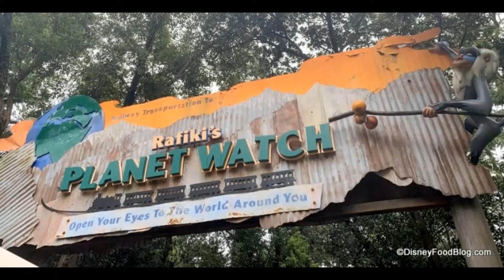Rafiki's Planet Watch Animal Kingdom 2008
2008 Rafiki's planet watch at Disney;s animal kingdom.